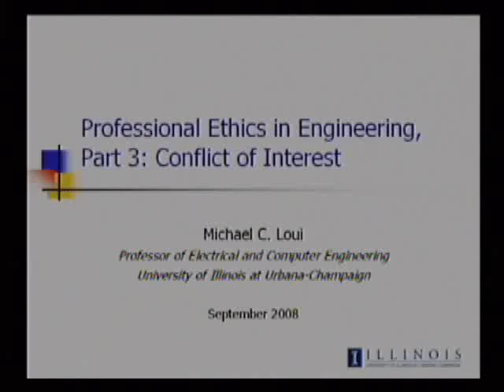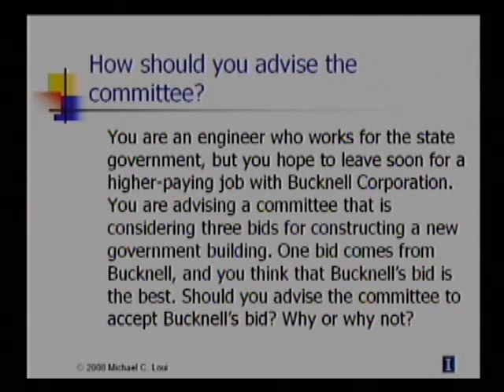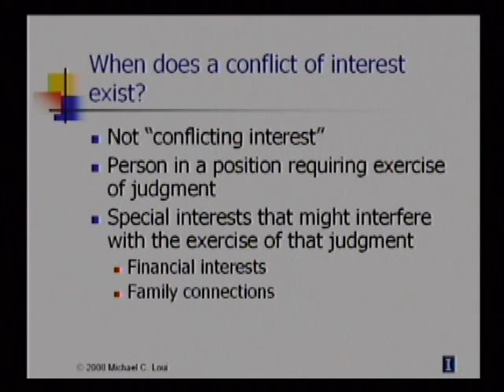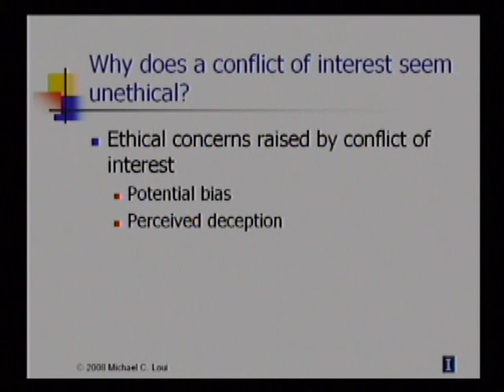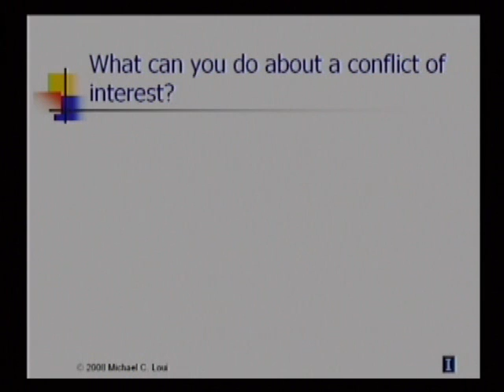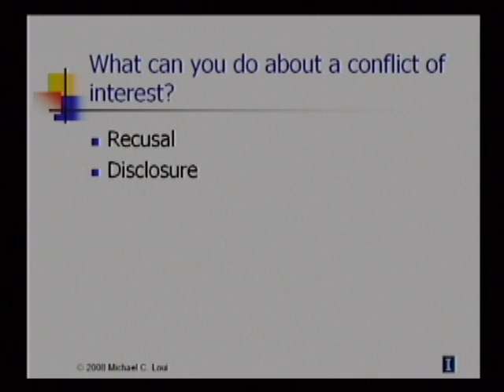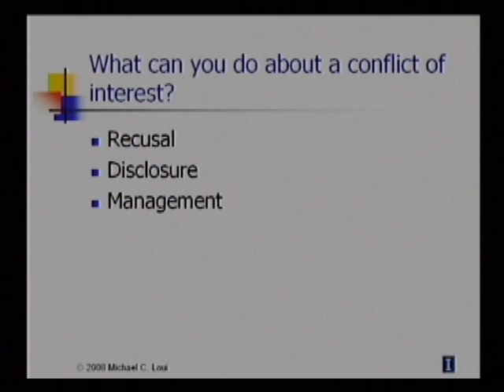Conflicts of Interest for Engineers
Many engineering engagements are frought with conflicts of interest.  This video explains what they are, how they can be avoided, and how the can be dealt with when they cannot be avoided